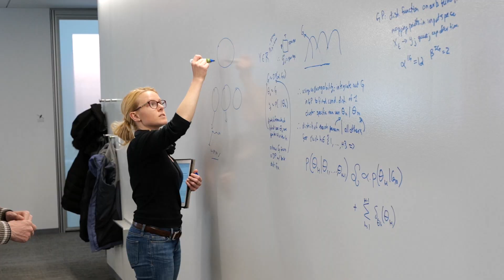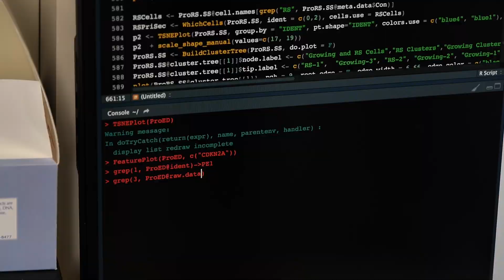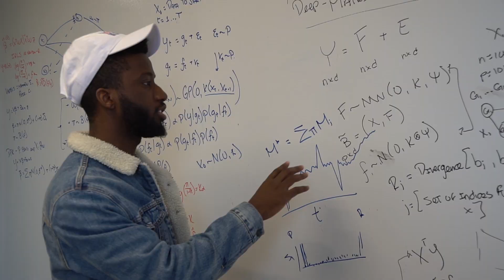Graduate Study in Computational Biology at Brown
Learn more about graduate training in computation biology at Brown University.